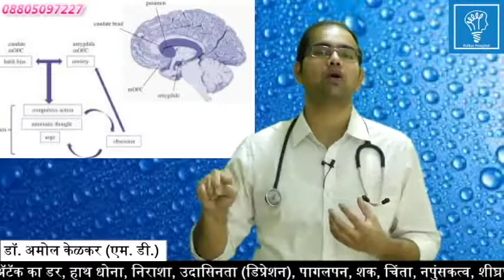Obsessive Compulsive Disorder case study- (Hindi)- बार बार विचार और कृति by Dr. Amol Kelkar (M.D.)